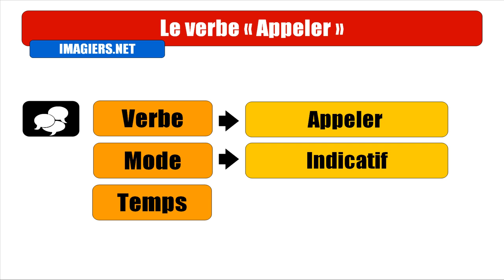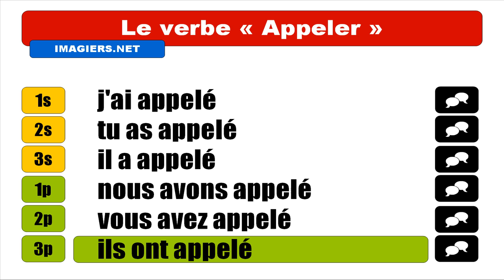Audio + Video conjugation = Appeler = Indicatif Passé composé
frenchwithvincent Learn how to conjugate / Apprenez à conjuguer / Aprenda cómo conjugar / Aprenda a conjugar : Audio + Video conjugation = Appeler = Indicatif Passé composé